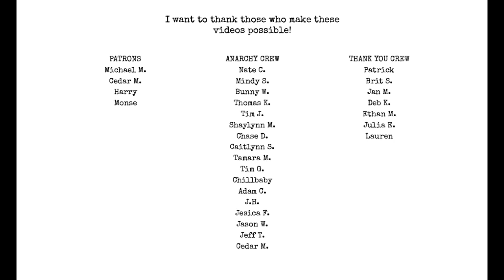how many lines should you write a day?